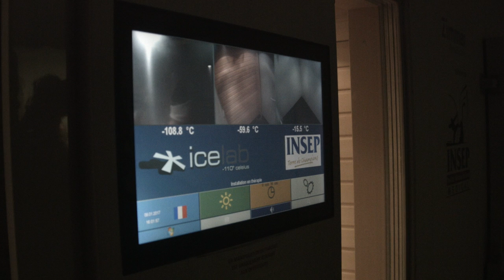Handball Mondial 2017 : Les experts à l’INSEP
Avant son entrée en lice mercredi dans le Championnat du monde 2017, les joueurs de l’équipe de France de handball sont venus à l’INSEP lundi 9 janvier pour peaufiner leur préparation.

Récents vainqueurs du match qui les opposait à la Slovénie, les Experts ont fait une ultime étape préparatoire avant la compétition sur le campus parisien où ils ont été pris en charge à leur arrivée par le service médical. Au programme : séance de récupération, de soins et de renforcement musculaire.